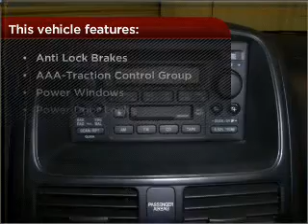2005 Honda CR-V in Daphne, AL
1402 US Hwy 98
Daphne, AL 36526
2005 Honda CR-V
5-Speed A/T
Mileage:67188